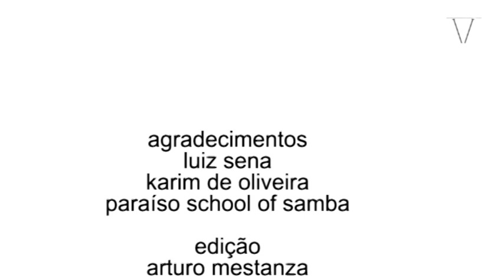London Pride - Um Carnaval de Alegria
Registro do Canal Londres sobre a participação brasileira no London Pride.